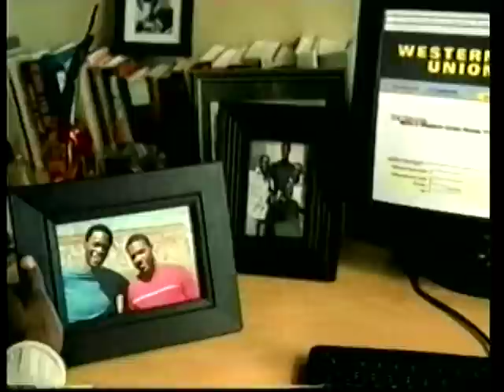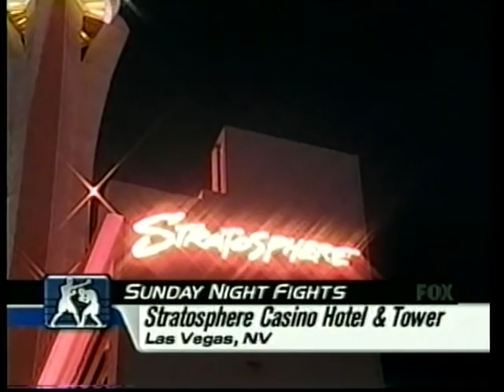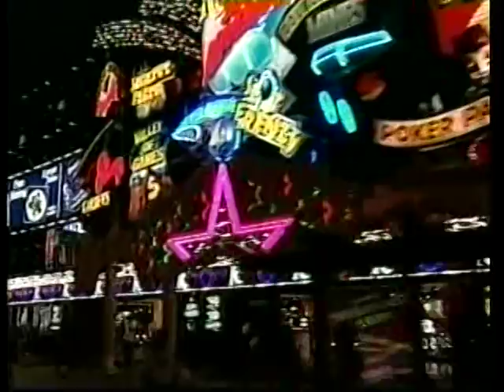Layla McCarter vs. Claudia Valenciana (in spandex)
Layla McCarter fights the undefeated Claudia Valenciana as she wears her purple Adidas spandex shorts & top!

June 14, 2003 - Stratosphere Hotel & Casino, Las Vegas, Nevada, United States